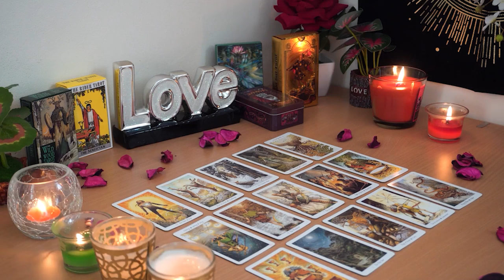AQUARIUS💘 This DEEP Conversation Brings in Big Changes. Aquarius Tarot Love Reading